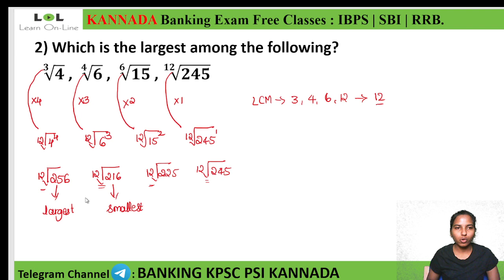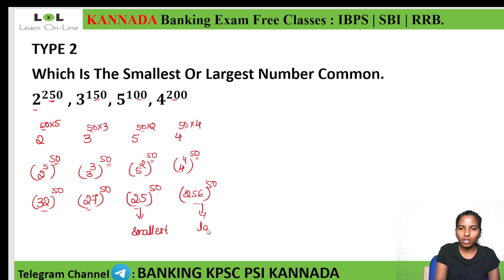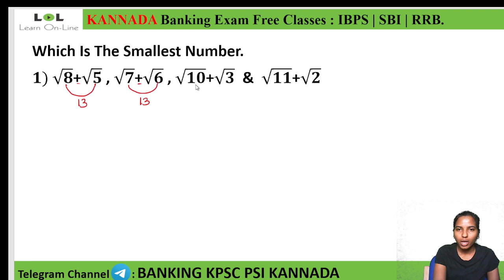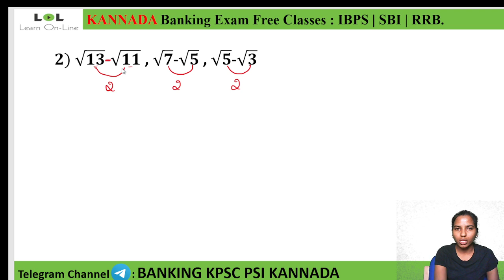Tricks for Power, Root and Radicals By Supriya M K